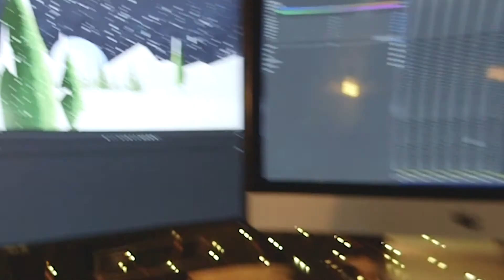Christmas Eve Welcome with Pastor Sherry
Fun Welcome video used in our 2019 Christmas Services